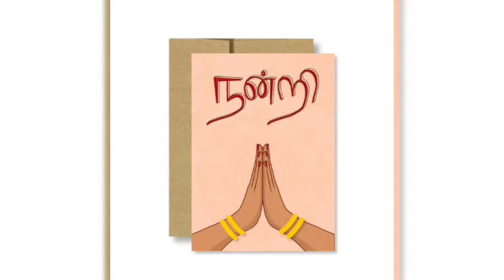8th Pay Commission Latest News in Tamil | Central Government Employees Latest News in Tamil | TTz